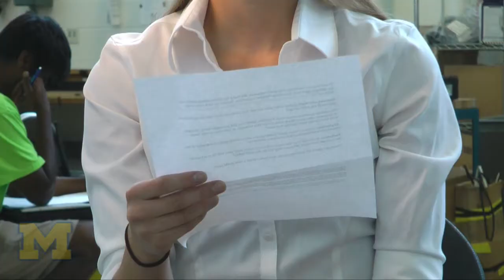Ask M - U-M Solar Car Team responds to questions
University of Michigan Solar Car Team Project Manager Rachel Kramer responds to questions related to solar car.